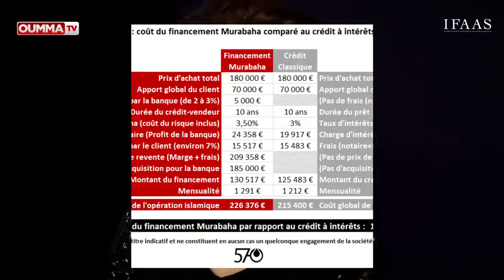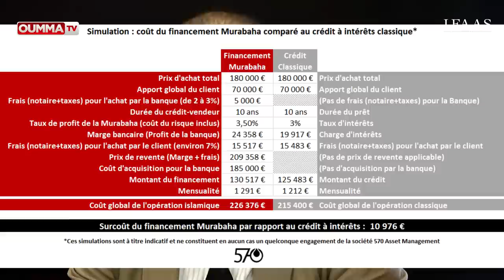Financer son logement avec un crédit islamique?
Peut-on acheter un bien immobilier avec un crédit islamique en France ? Pour répondre à cette question, l'émission Finance & Ethique reçoit Marie Moguilewsky, notaire à Paris et Amine Nait Daoud, de la société 570easi. Les spécialistes décortiquent et décryptent la fameuse opération de financement Mourabaha"